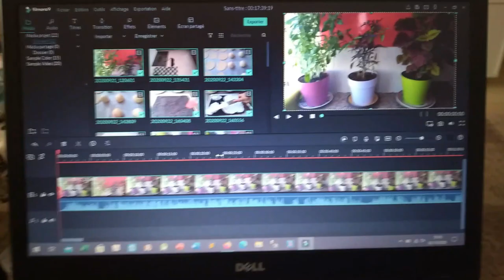اجيو تحضرو معايا ف 2 حفلات ديال عيد ميلاد.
مقادير عجينة البيتزا و خبيزات الهمبورغر: 250غ دقيق- 15غ زبدة- ملعقة صغيرة سنيدة- ملح- خميرة الحلويات- حليب للعجن- بيضة لدهن الوجه- البافو للتزيين،
الطريقة: ناخد الدقيق+الزبدة+سنيدة+الخميرة ونجمع بالحليب الدافىء ونتركها تخمر ثم نطلقها بالمطلق ونطبعها دوائر ثم الفرن،اما بالنسبة لخبيزات الهمبورغر فندهن ايدينا بقليل من الزيت وناخد قياس كورة جد صغيرة وندهن الوجه باصفر بيضة مع القليل من الخل ونزين الوجه بالزنجلان (السمسم) ونتركها تخمر بعد دلك الفرن،